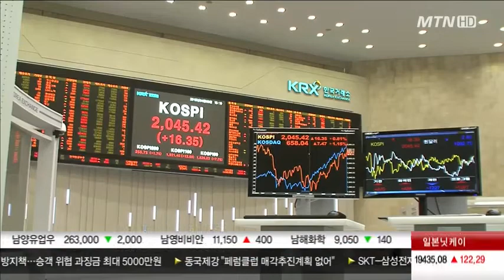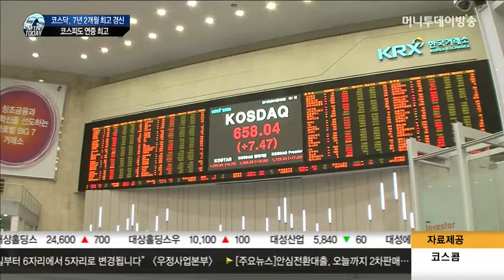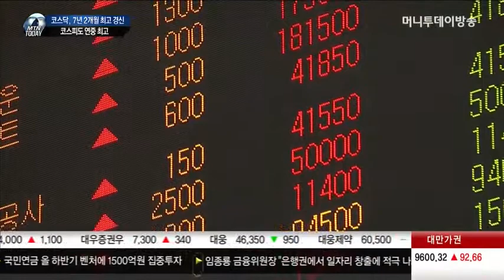코스닥, 7년 2개월 최고 경신...코스피도 연중 최고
코스피지수가 외국인과 기관 매수세에 힘입어 2,040선에 안착하며 연중 고점을 한단계 높였습니다. 코스닥 지수는 7년 2개월만에 최고치를 기록했고 시가총액도 사상 최대치를 경신했습니다.